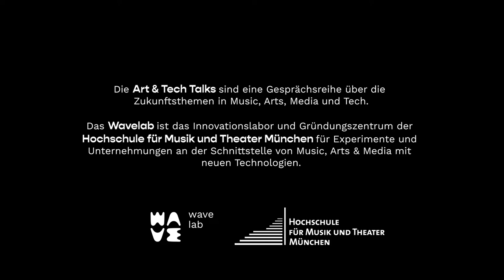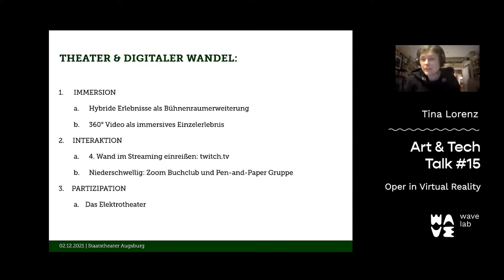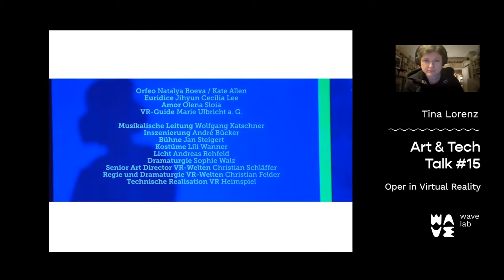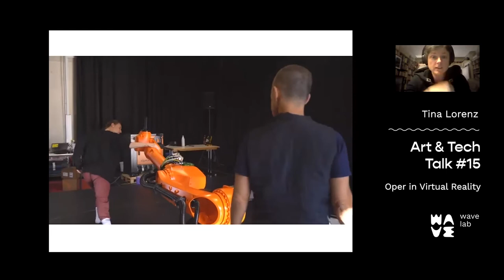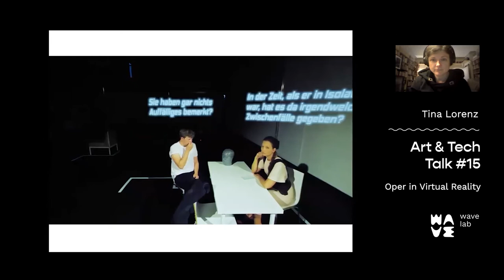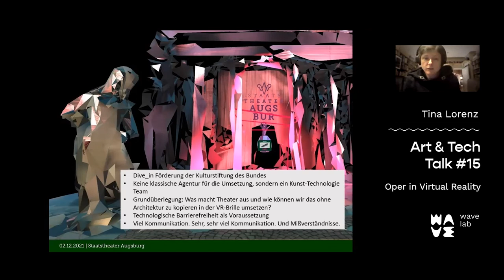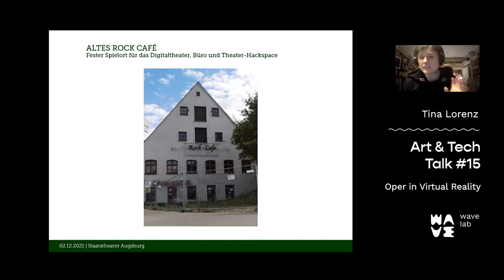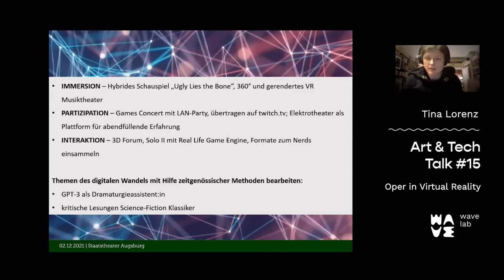Art & Tech Talk #15 mit Tina Lorenz: Oper in Virtual Reality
Der digitale Wandel stellt einen der größten gesellschaftlichen Umbrüche seit der industriellen Revolution dar und das Staatstheater Augsburg möchte diesen begleiten und damit experimentieren. Wie erzählt man Geschichten im 21. Jahrhundert? Das Staatstheater Augsburg erweitert den Bühnenraum durch digitale Methoden und Mittel wie beispielsweise Virtual Reality. Mittlerweile haben sie bereits 10 Produktionen im Repertoire und verschicken deutschlandweit bis zu 500 VR-Brillen für den VR-Genuss von zu Hause.

Tina Lorenz hat seit 2020 die neugeschaffene Stelle der Projektleiterin für Digitale Entwicklung am Staatstheater Augsburg inne.
Sie wurde um die Jahrtausendwende im Chaos Computer Club erwachsen, studierte dann aber Theaterwissenschaft und Amerikanische Literaturgeschichte in Wien und München. Sie war Dozentin für Theatergeschichte an der Akademie für Darstellende Kunst Bayern, später Dramaturgin am Landestheater Oberpfalz und schließlich Referentin für digitale Kommunikation am Staatstheater Nürnberg. Tina Lorenz ist Gründungsmitglied der Hackspaces metalab Vienna und Binary Kitchen Regensburg und sitzt in der Fellowship-Jury der Dortmunder Akademie für Theater und Digitalität. Seit 2012 publiziert und spricht sie zu den Möglichkeiten eines digitalen Theaters, unter anderem auf der re:publica Berlin, auf nachtkritik.de und bei der Heinrich-Böll-Stiftung.